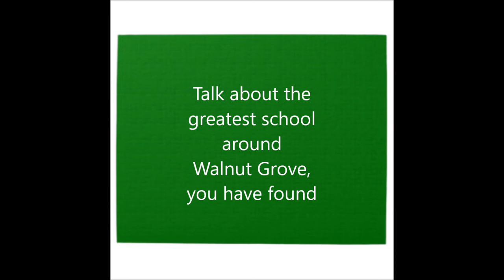WG School Song